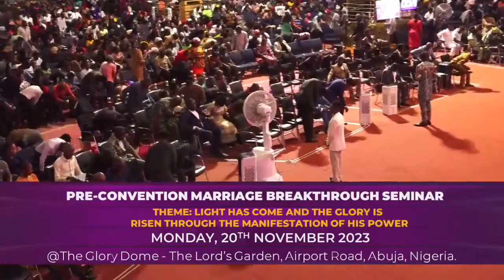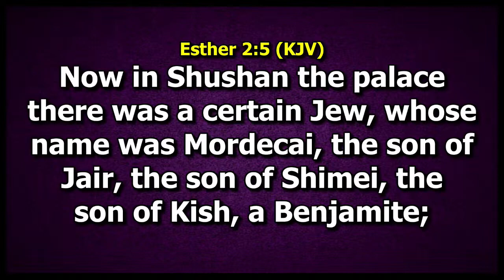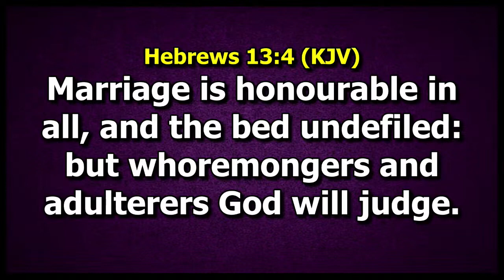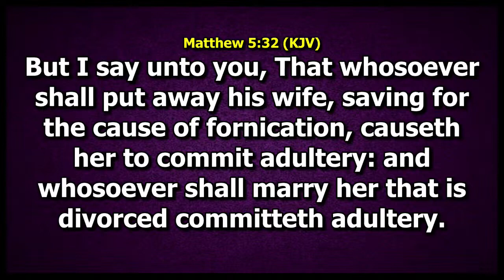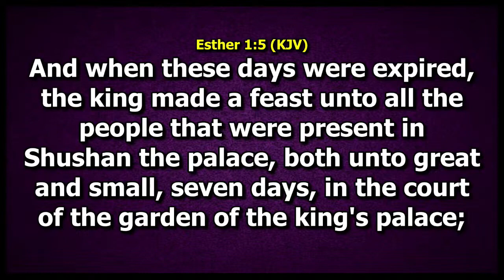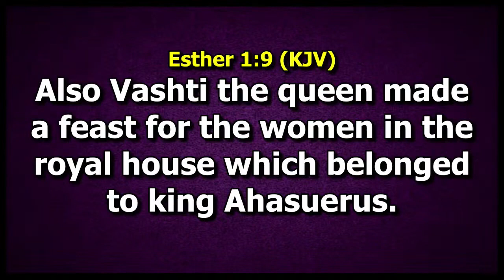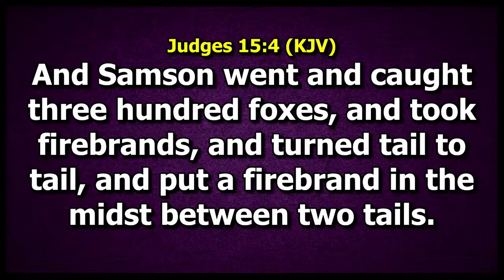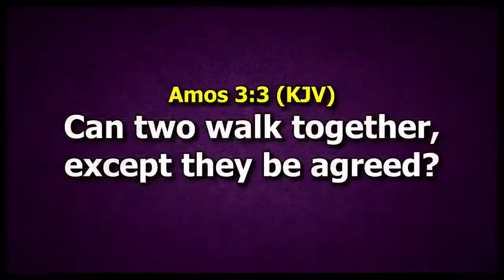THE ROYAL PRIESTHOOD AND MARITAL DISTINCTION || DR BECKY PAUL-ENENCHE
1) Content in this video is strictly created to educate the values of our audience.
2) This video is for spiritual edification and teaching purposes.
3) It is transformative in nature and also has no negative impact on the original works.